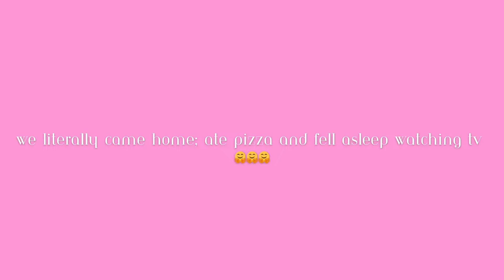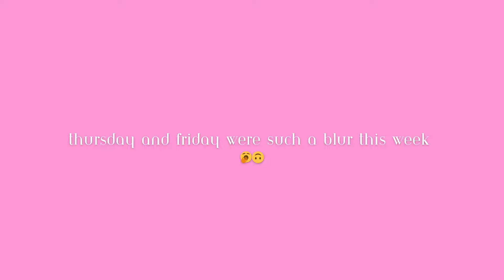weekly vlog: mental health day, morning walks, fondue for two! | living with pfeiffer ✨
This week looks a little different because it honestly has nothing to do with my 9-5! I had some serious life changes that I will speak on once my emotions have regulated but I am so glad I was able to live a life outside of my job. Even if it didn't go as planned lol.  ILYSM!!!